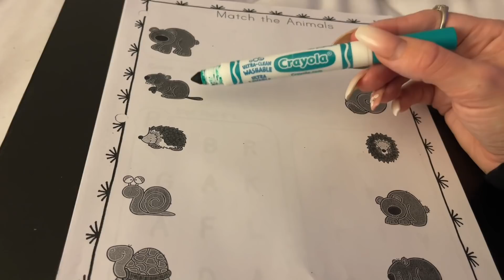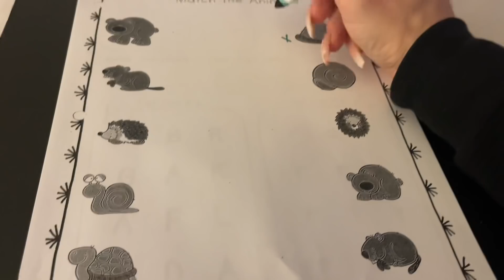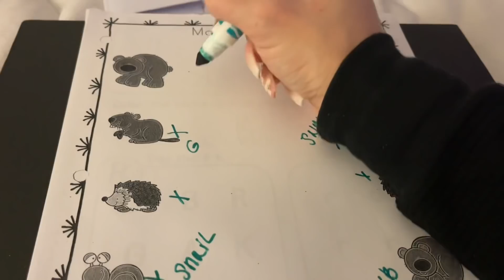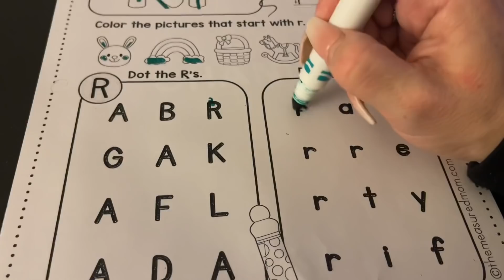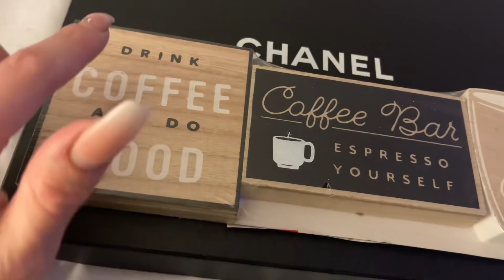ASMR For INTENSE Tingles • Lofi ASMR Tracing & Over Explaining Objects In My Home - HIGHLY Requested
Like my whisper asmr videos?? Want more of them that are NOT on YouTube? Link is right below👇🏻🦋 I do more personal video about my life, and my past. They’re in asmr of course - along with a bunch more. Here’s the link😍♥️💋